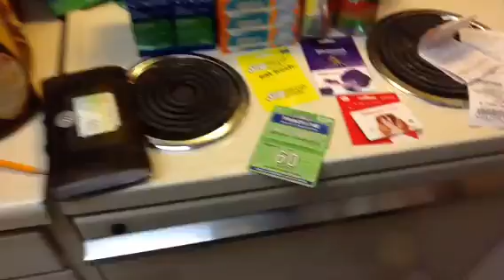Extreme Couponing Sucks This Week. Walgreens, Kroger, And Cvs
Cortaid Money Maker At Walgreens